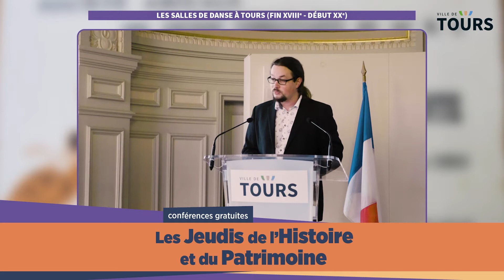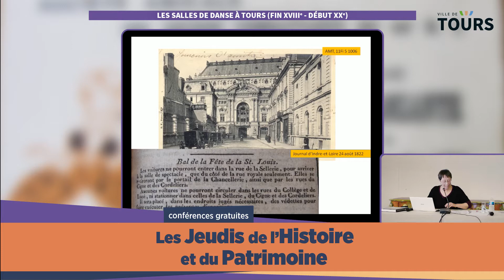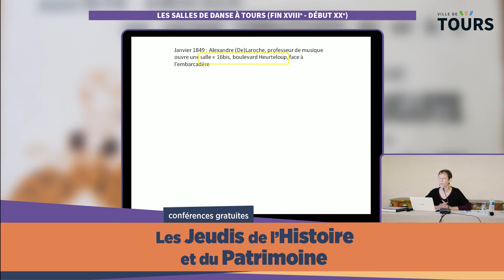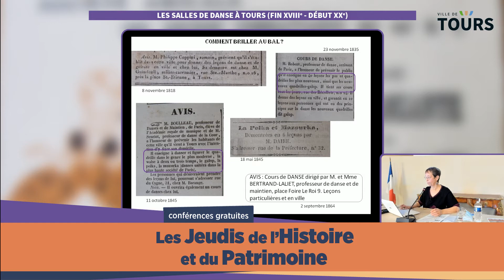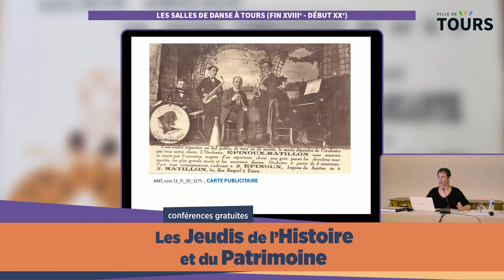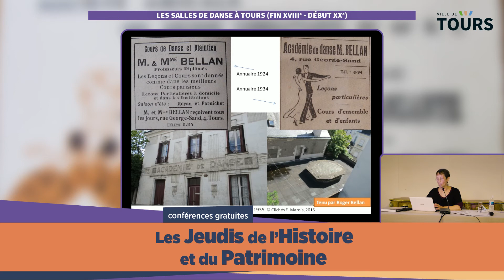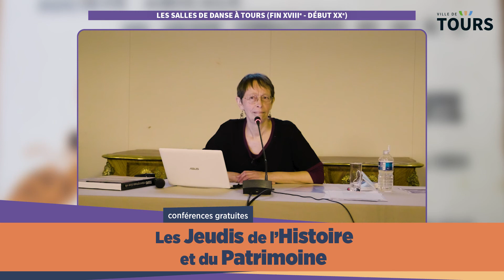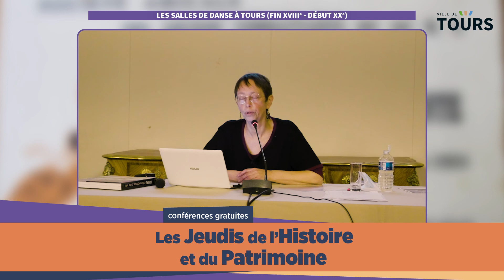Jeudis de l'Histoire et du Patrimoine - Les salles de danse à Tours (fin XVIIIe - début XXe)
Édith Marois, historienne